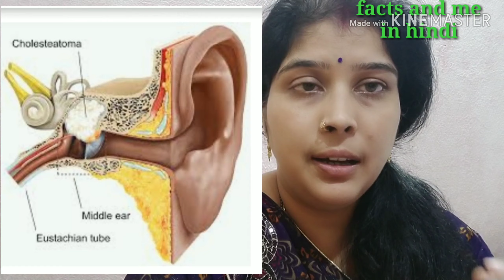कॉलेस्टेटोमा रोग का कारण | Cholesteatoma Causes Symptoms and Treatments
topic cover
cholesteatoma
hearing loss
 cholesteatoma surgery
 Cholesteatoma kya hai in hindi
stone and lump formation in these glands
 कान के नीचे गांठ या दर्द की समस्या
Kaan me ganth hona
Lump behind ear
Kaan me ganth

Kaan ke ched me ganth hona

Kaan ke bagal me ganth hona
Cholesteatoma
cholesteatoma meaning
how fast does cholesteatoma grow
cholesteatoma radiology
cholesteatoma pathology outlines
congenital cholesteatoma

cholesteatoma meaning in hindi
cholesteatoma treatment
after cholesteatoma surgery what to expect

attic cholesteatoma
cholesteatoma symptoms
cholesteatoma in hindi
cholesteatoma in ear
cholesteatoma in middle ear
cholesteatoma in ear canal
cholesteatoma investigation
cholesteatoma in mri
cholesteatoma in ct
cholesteatoma in ear treatment
cholesteatoma in external auditory canal

कान में गांठ बनने से क्या होता है?
कान की रसौली या गांठ

A cholesteatoma is an abnormal, noncancerous skin growth that can develop in the middle section of your ear, behind the eardrum. It may be a birth defect, but it's most commonly caused by repeated middle ear infections. Acholesteatoma often develops as a cyst, or sac, that sheds layers of old skin.

Eardrum Hole Surgery -experience ear operation . Tympanoplasty #
कान का पर्दा फटना# कान में छेद#.आपकी एक गलती  दे सकती है   गंभीर रोग.

Mastoiditis is a serious infection in the mastoid process, which is the hard, prominent bone just behind and under the ear. ... Without antibiotic treatment
1.
2.
3.
4.
5.
6.
7.
8.
9.
10.